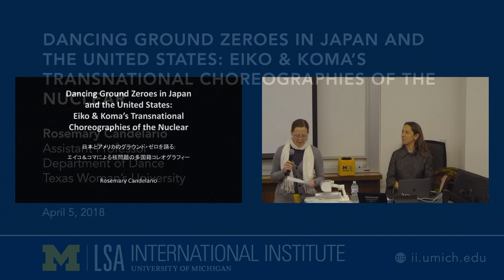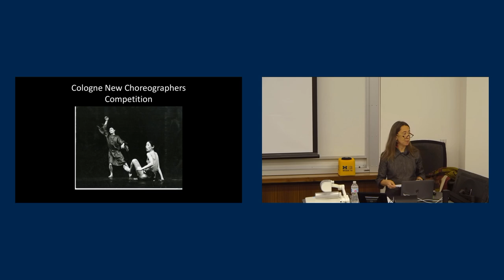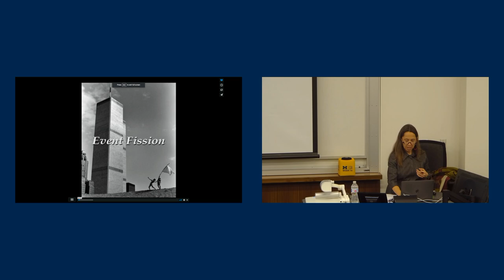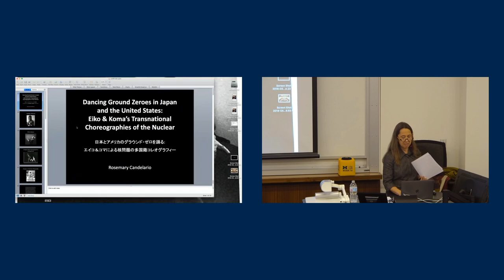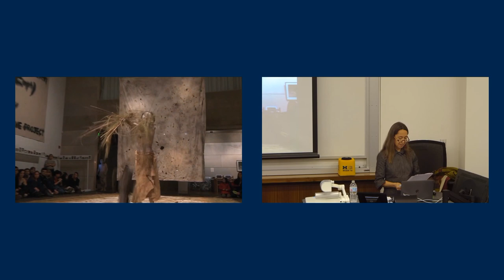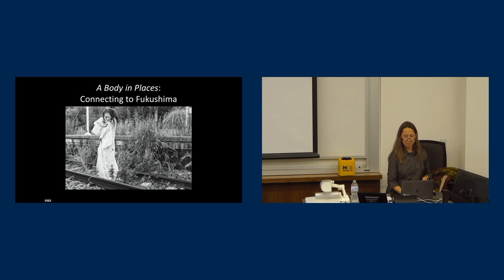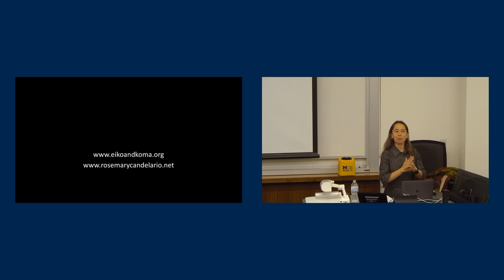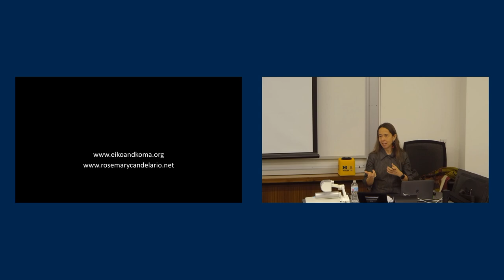Dancing Ground Zeroes in Japan and the United States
Dancing Ground Zeroes in Japan and the United States: Eiko & Koma’s Transnational Choreographies of the Nuclear

Rosemary Candelario, Assistant Professor, Department of Dance, Texas Woman’s University

Since their 1979 dance, Fission, the New York based, award-winning Japanese/American choreographers Eiko & Koma have made a series of dances that critically engage nuclear issues. Evoking the ground zeroes of Hiroshima and Nagasaki; Trinity, New Mexico; New York City; and most recently Fukushima, dances such as Land, Offering, Fragile, and Eiko’s solo project A Body in Places create complex transnational geographies between Japan and the U.S. and raise questions of mutual implication in the nuclear age. Contrary to the nuclear discourse bound to butoh that fixes the post-nuclear firmly in the past, Eiko & Koma’s engagement with the nuclear invites audiences to perceive the ongoing repercussions of nuclear disasters.

Rosemary Candelario, Assistant Professor of Dance at Texas Woman’s University, specializes in the Japanese avant-garde movement form, butoh. She is the author of Flowers Cracking Concrete: Eiko & Koma's Asian/American Choreographies (Wesleyan University Press 2016) and co-editor of the Routledge Companion to Butoh Performance (forthcoming 2018). She has studied, taught, and performed butoh across the United States and around the world.